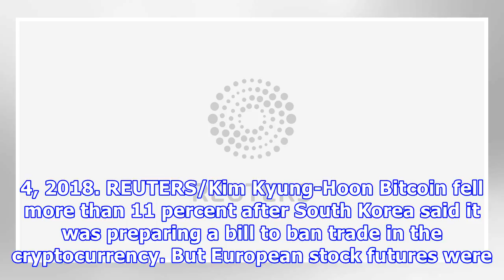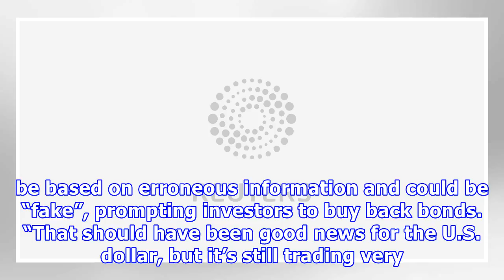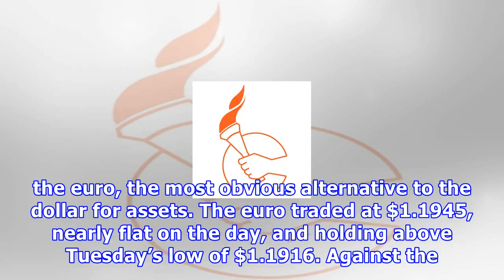Asian shares weaken on trade worries, bonds recover as china rebuts re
TOKYO (Reuters) - The New Year rally in Asian shares petered out on Thursday due to concerns about rising U.S. protectionism, while bonds rebounded after China’s regulator said a report about Beijing slowing or halting of its U.S. bond buying was possibly wrong. Pedestrians walk past an electronic board displaying the Nikkei average outside a brokerage in Tokyo, Japan January 4, 2018. REUTERS/Kim Kyung-Hoon Bitcoin fell more than 11 percent after South Korea said it was preparing a bill to ban t...